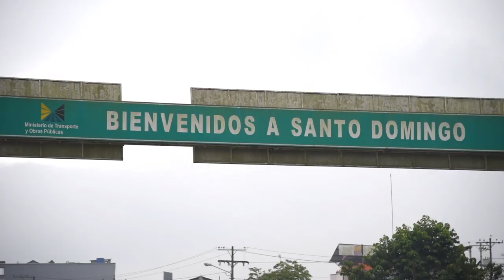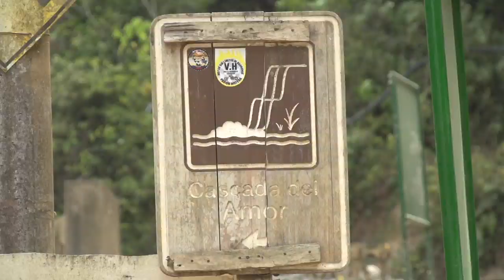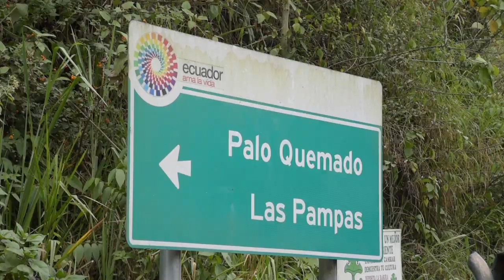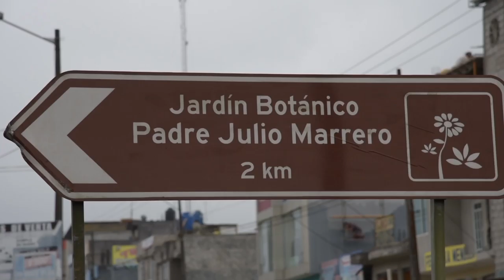Viaje de la Semana Santo Domingo de los Tsachilas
Santo Domingo de Los Tsáchilas es una provincia ganadera y agrícola rodeada de un escenario impresionante de bosques tropicales, ríos, cascadas, y animales silvestres.

Se caracteriza por ser punto de enlace entre las regiones del país, la zona conocida en la época colonial como Provincia de Yumbos, por sus nativos a su paso el turista puede saborear las exquisitas frutas de la zona.

El cantón ofrece a sus visitantes los balnearios del Toachi, San Miguel de Baba, Huapili, Viña del Río, El Esfuerzo, Río Malicia, Julio Moreno; el Parque Ecológico San Francisco, el monte Bombolí, convertido en un mirador y la Cascada de Valle Hermoso.

Además se puede observar aves del sub-trópico andino como colibríes, y una variada flora, por su cercanía a Quito, y el declive de los ríos. Los turistas pueden practicar deportes acuáticos como el salto y el rafting, especialmente en el Río Blanco.

Su atractivo principal es la presencia de la comunidad Tsáchila, conocidos como los Colorados, por su costumbre de pintarse el pelo de rojo utilizando achiote estos indígenas conservan las tradiciones y forma de vestir de sus ancestros, el rasgo más importante de los Tsáchilas es el conocimiento sobre el poder curativo de las plantas.